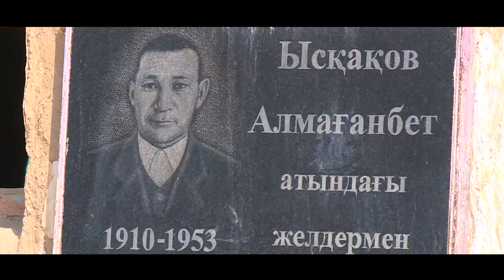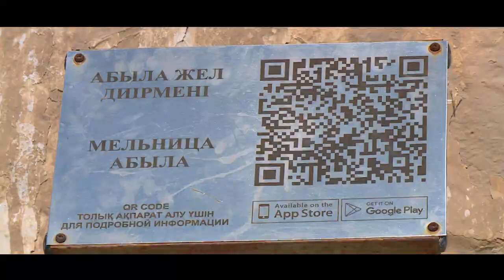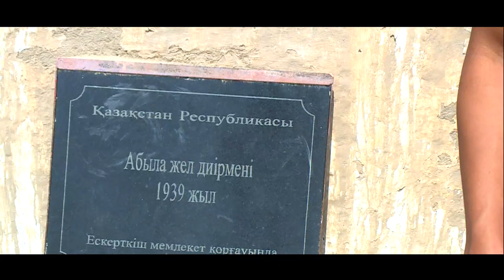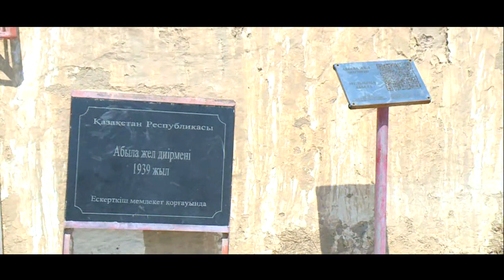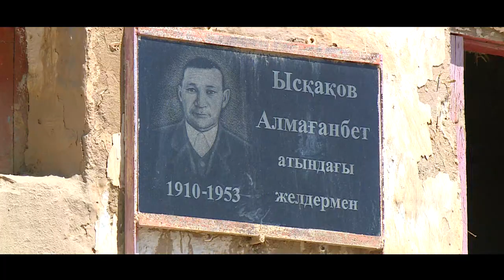"Туған өлке" бағдарламасы 21.09.23 ж.